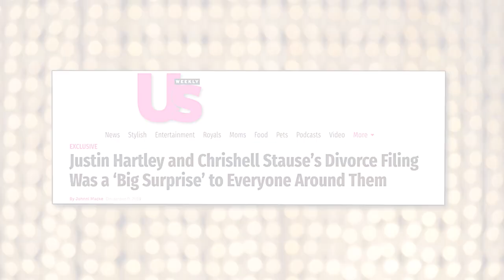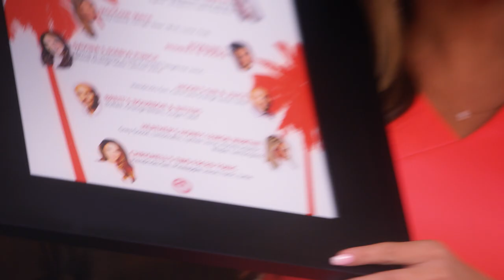Classic Chrishell Moments! | Selling Sunset | Netflix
From finally buying her own house, to being named after a passive aggressive cocktail, here are Chrishell's highs and lows from Selling Sunset. Season 4 is now streaming on Netflix.

0:00 - Chrishell Buys Her Own House
0:44 - The Food Bank
1:48 - The Pool Party Argument
3:21 - Justin Files For Divorce Over Text
4:34 - Rejecting Christine's Apology